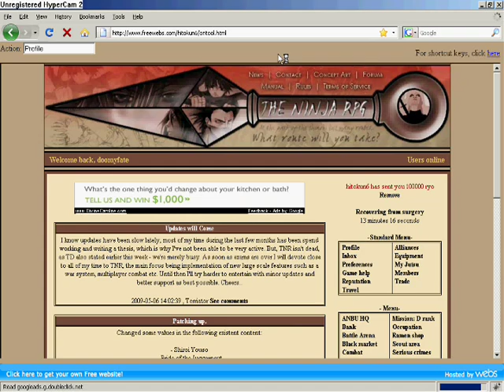theninja-rpg tool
This is a tool i made to help navigate the through the use of your keyboard

song
artist - ATC
song - around the world